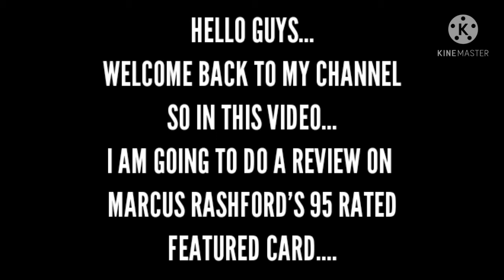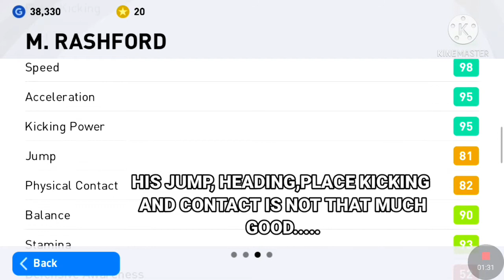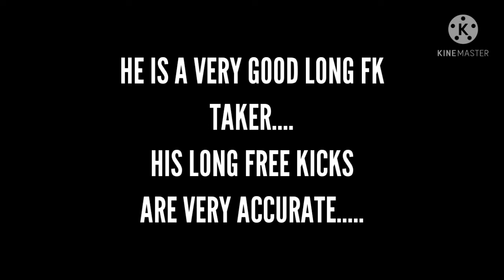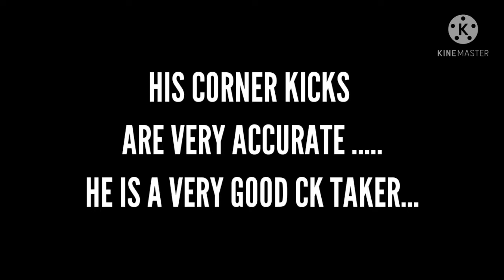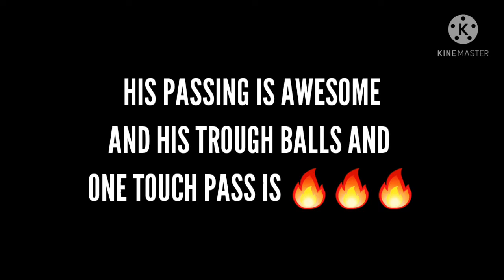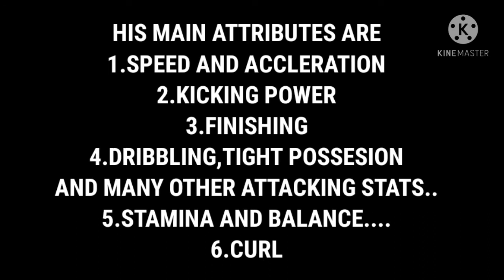REVIEW ON 95 RATED (LWF) FEATURED CARD OF M.RASHFORD//IS HE WORTH REDEEMING USING E-FOOTBALL POINTS.